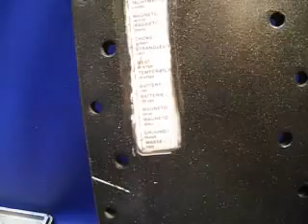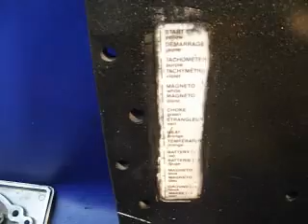FOR SALE Chrysler Force 4 Cylinder Head and Cover 120 Hp $199.00 A-3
$199.95 Chrysler Force  4 Cylinder Head and Cover 120 Hp

This is the cylinder head and cover off a late 80's model Chrysler Force motor that we are parting out. The cover part number is FS631995 with a casting number of 631995. Per internet research, the head part number is FA631518, although please compare to yours to assure this is what you need.  It is in great shape and has been used in freshwater only. Our price is $199.95.

FCH-200-0826RD-Y
A-3